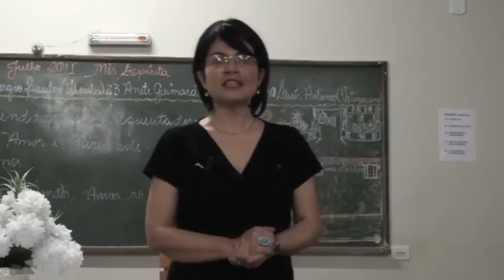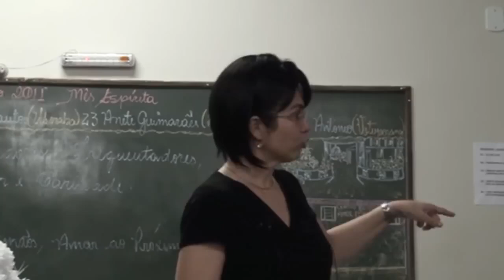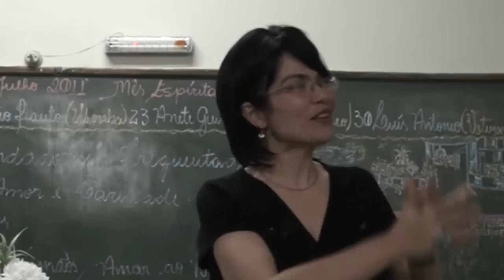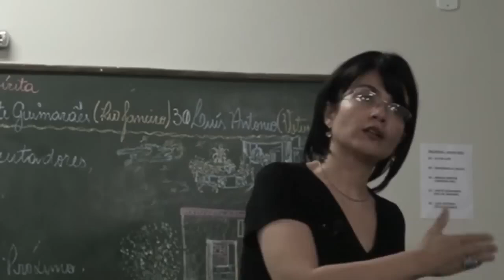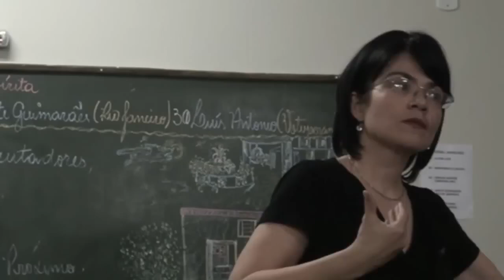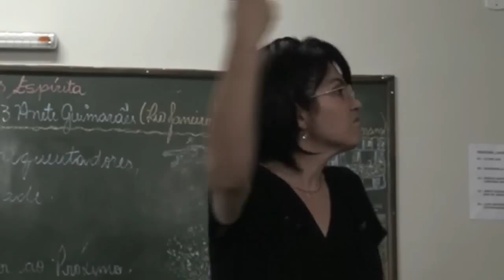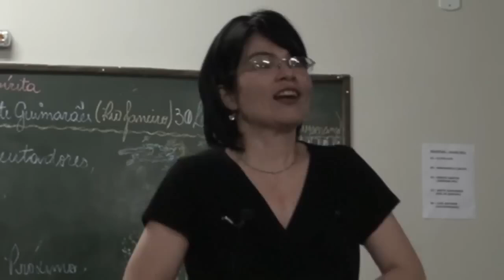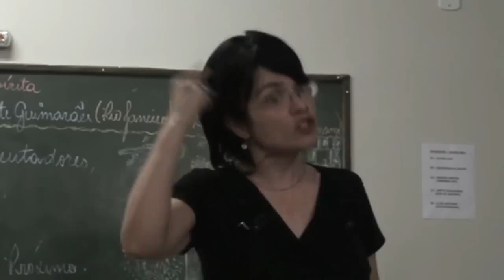É possível provar cientificamente que o fardo com Jesus é mais leve?